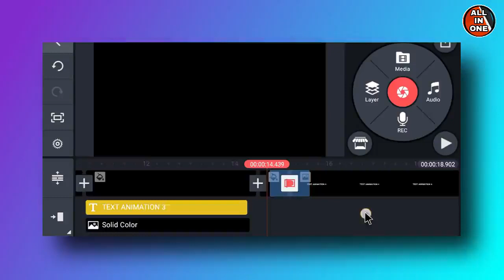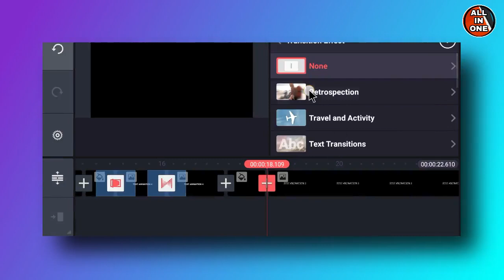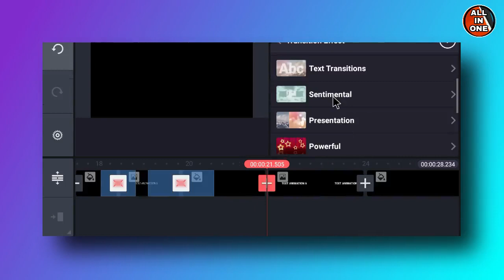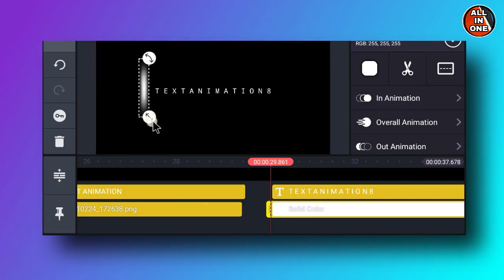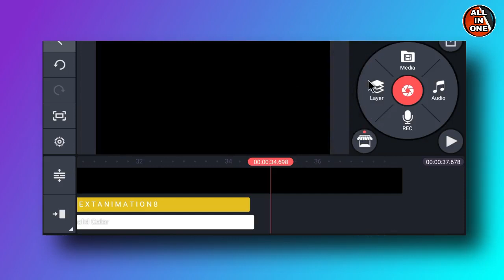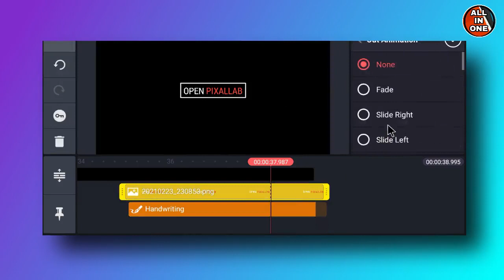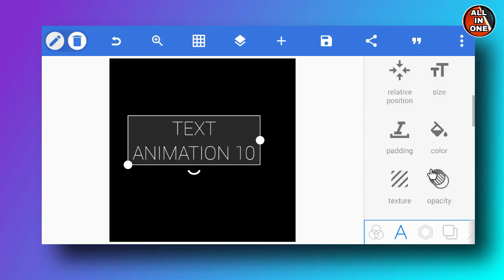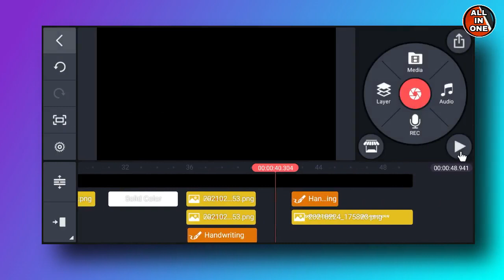Text animation effect in kinmaster | part 2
Hi everyone in this kinmaster tutorial, we will learn to create a dynamic typography animation in kinmaster, you can use the animation in various different ways like intro, openers, promo, and more!

video Equipment i use:
video editer -wondershare Fillmora9